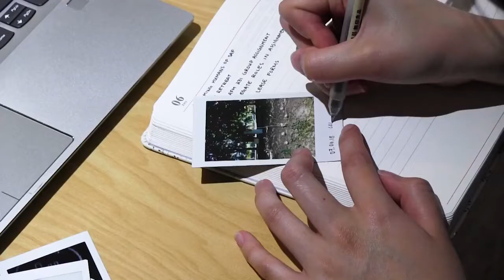Humans of SAF I Health I Rena